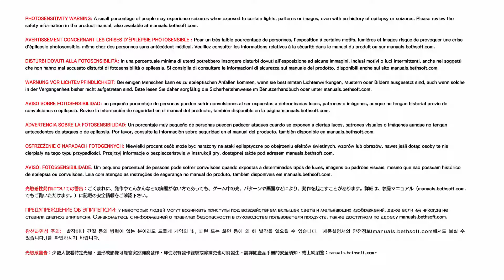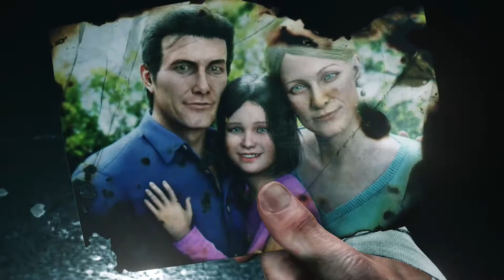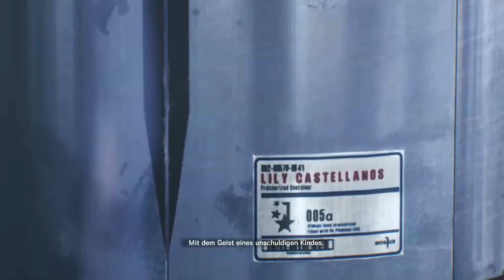Walktrough - The Evil Within 2 #01 - Kapitel 1 - Ins Feuer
Spiel: The Evil Within 2
System: Playstation 4
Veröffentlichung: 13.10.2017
Publisher: Bethesda Softworks
Entwickler: Tango Gameworks